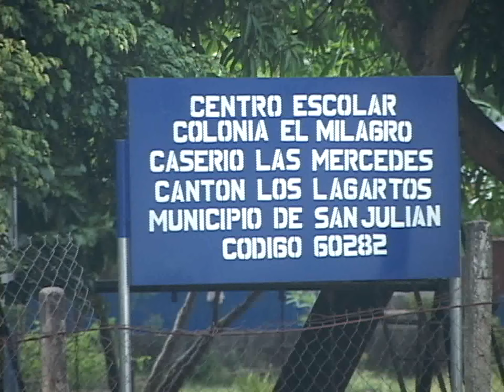DOBLE HOMICIDIO EN SAN JULIÁN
Padre e hijo fueron atacados a balazos cuando instalaban un portón en un centro escolar de San Julián. Estas muertes dejan claro una vez más que la delincuencia continua haciendo de las suyas, durante el fin de semana se contabilizaron 25 homicidios a nivel nacional.